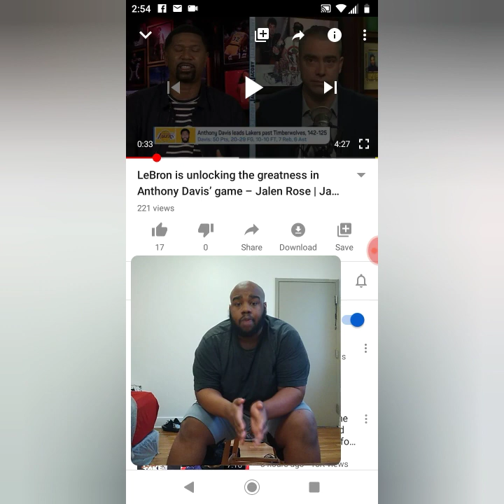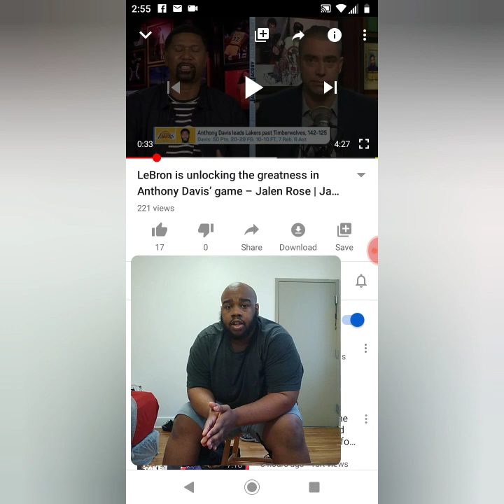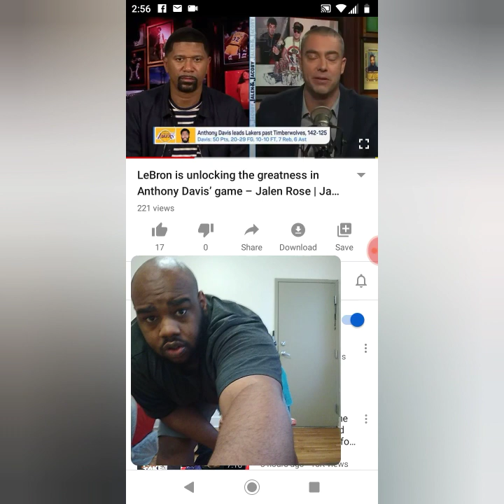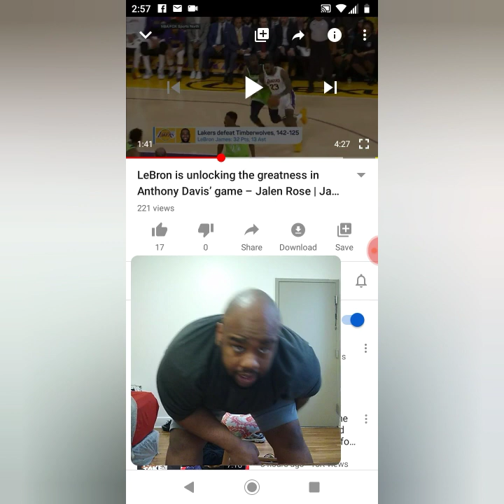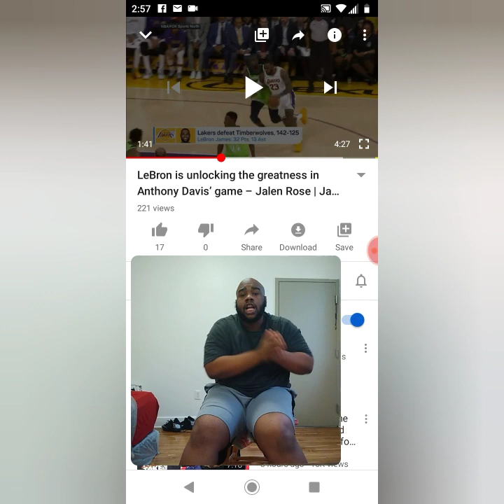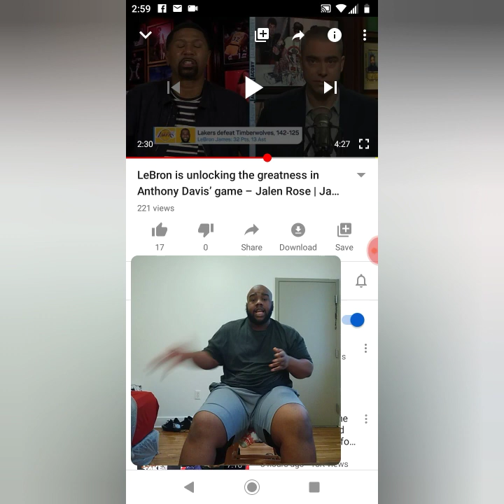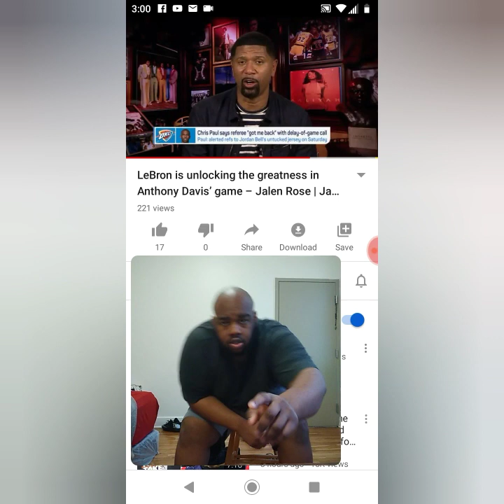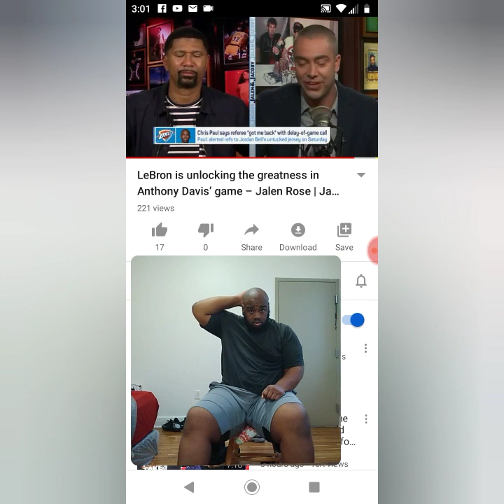LeBron is unlocking the greatness in Anthony Davis game - Jalen Rose